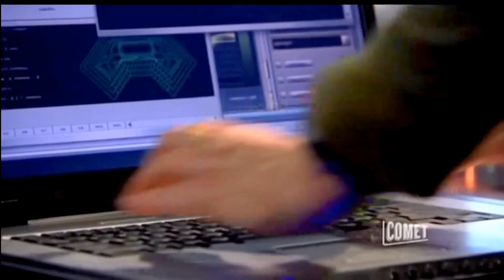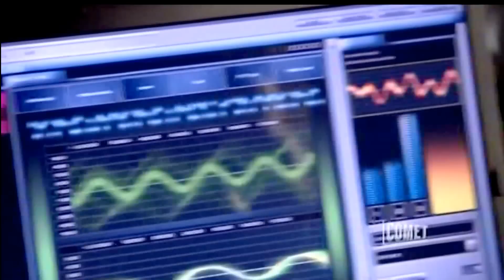Stargate SG1 - Line In The Sand (Season 10 Ep. 12)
From The Episode "Line In The Sand"
The rights to Stargate SG-1 are held by MGM